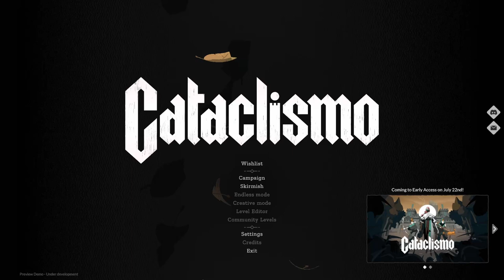Cataclismo!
Have you ever wanted to mix building a castle with a tower defense game? I love the idea and you can find it all in Cataclismo. These are the same devs that made Moonlighter and I'm in love. The building creates puzzles and helps you defend key points, while your units shoot your enemies from atop your creations.

Game Out Now!